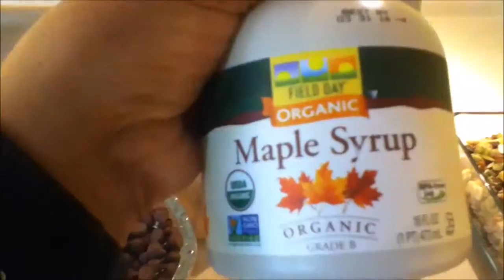Buskut oo cafimat leh 689 Cafimat Fican